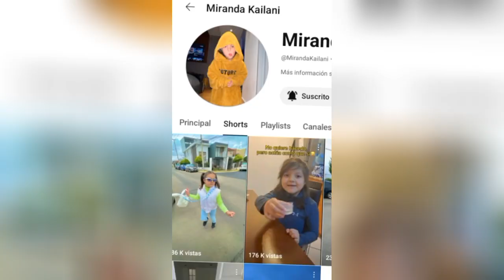AnimacionDash (Temporada 2) 🔥🔥 ESPECIAL 50K SUBS